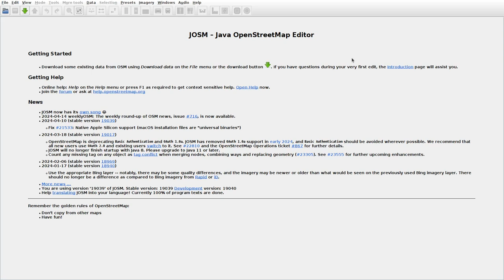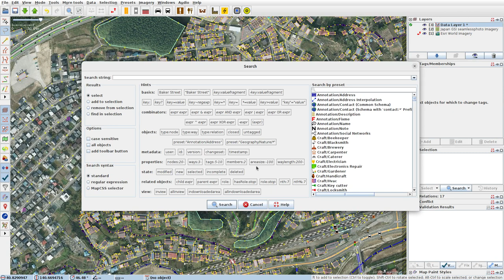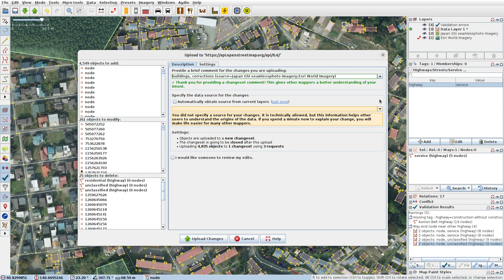JOSMrec1856 2024 04 17